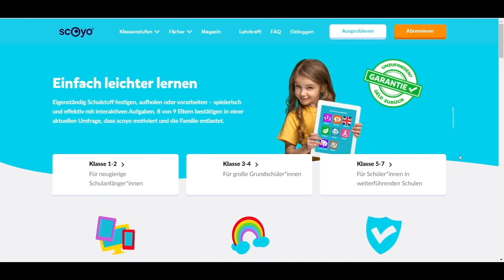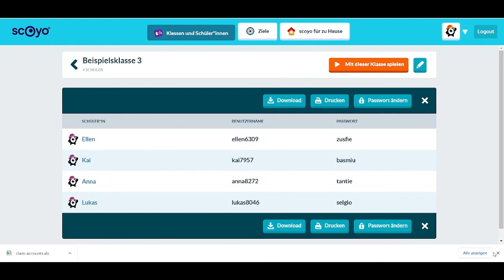Leichter unterrichten mit scoyo - Episode #3: Log-In Daten für Schüler*innen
scoyo ist seit 2007 Experte für digitales Lernen. Auf scoyo.de können sich Lehrkräfte kostenfrei registrieren und ihren Schüler*innen ermöglichen, mit scoyo zu lernen. Mit interaktiven Aufgaben passend zum Lehrplan von Klasse 1 bis 7 passt sich scoyo an die Lernbedürfnisse jedes Kindes an. Im digitalen Unterricht zwischen 8:30 bis 15 Uhr sind alle Lernmodule auch für Ihre Klasse(n) kostenfrei und unbegrenzt nutzbar – egal ob im Klassenzimmer oder Fernunterricht.

Dieses Tutorial zeigt, wo Sie die Login Daten für Ihre Schüler*innen finden und wie Sie diese an Ihre Schüler*innen vergeben können.